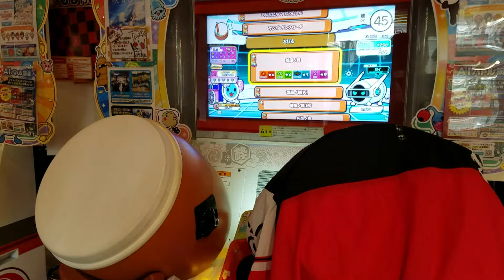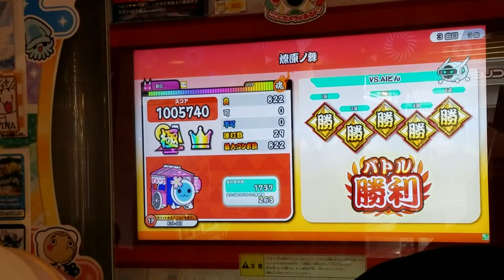【ゲスト動画】埼玉ドンだーすざくさんの燎原全良(1.3倍)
Player:すざく(ゲスト)
一発だったそうです